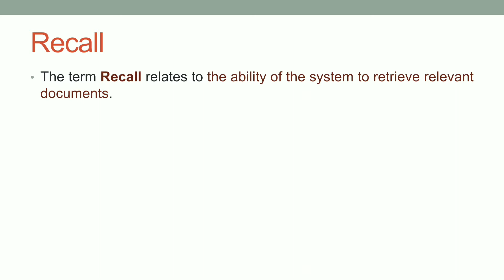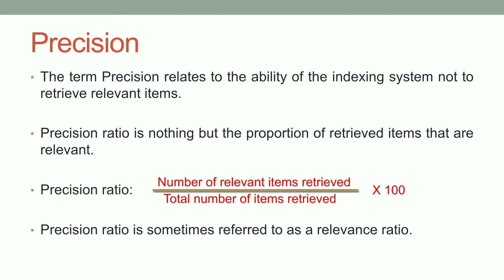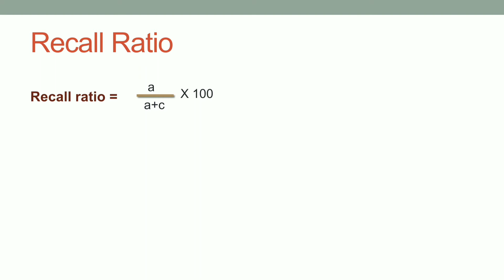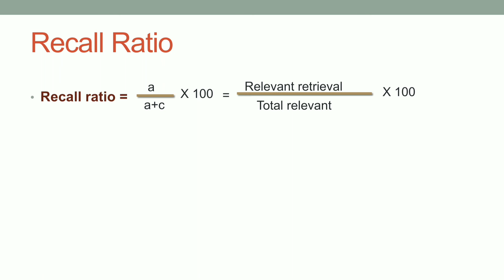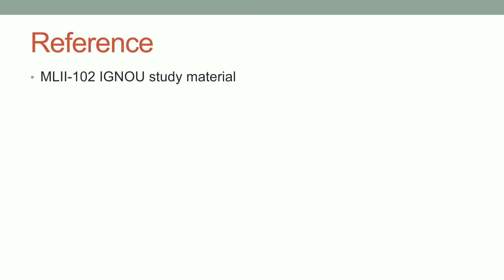Recall ratio and Precision ratio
This video is based on Recall ratio and Precision ratio.